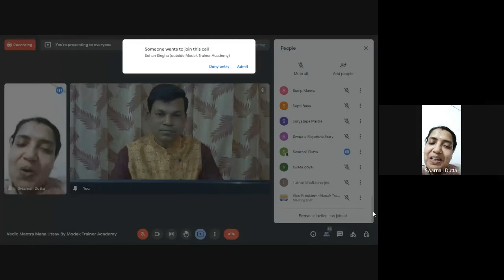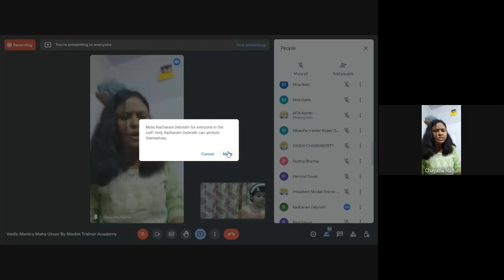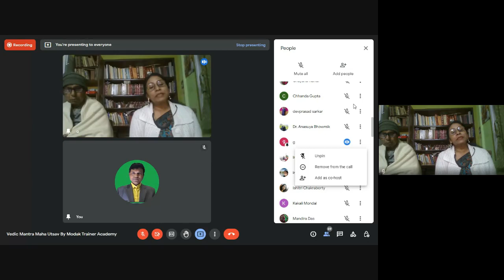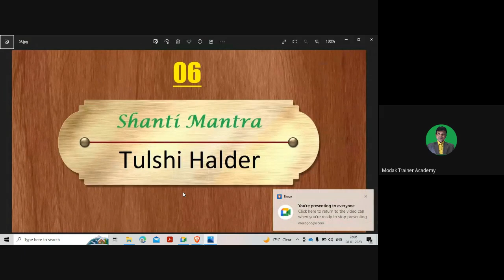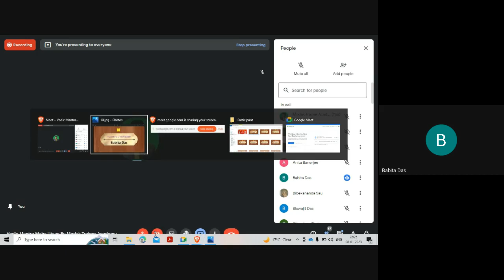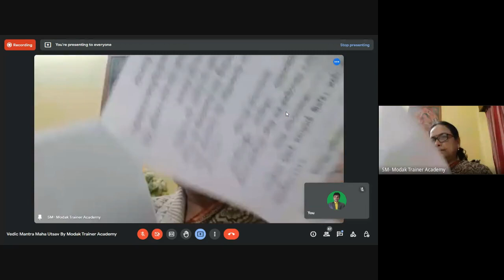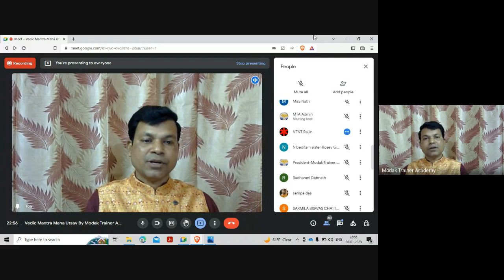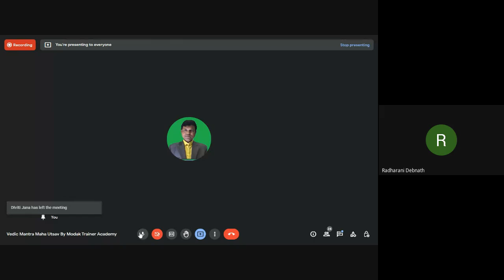Vedic Mantra Maha Utsav by Modak Trainer Academy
Ganesh Modak is the Founder & CEO of Modak Trainer Academy